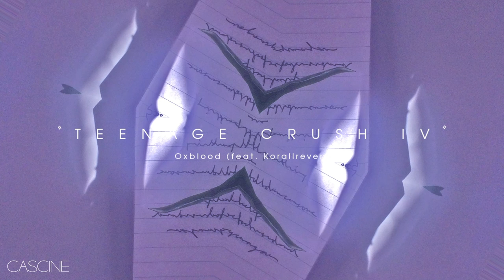Oxblood - Teenage Crush IV (feat. Korallreven)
In the summer of 2015, a young producer named Oxblood reached out to Korallreven. He wanted them to know how much their music inspired his own creations. Over time a friendship unfolded, eventually producing single “Teenage Crush IV” as an official collaboration between artists.

“Teenage Crush IV” is released by Cascine and Gold River Entertainment.